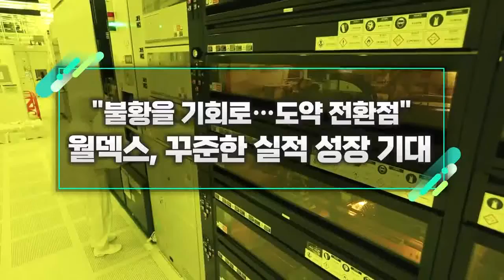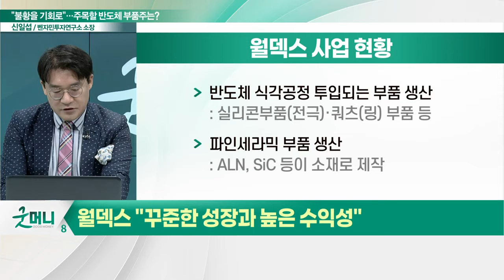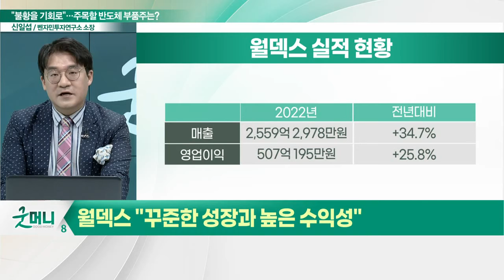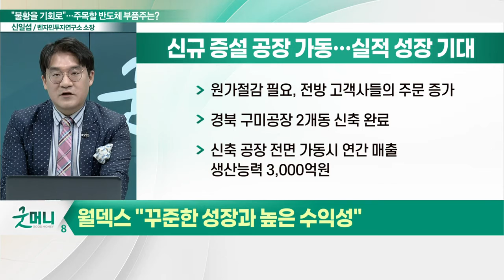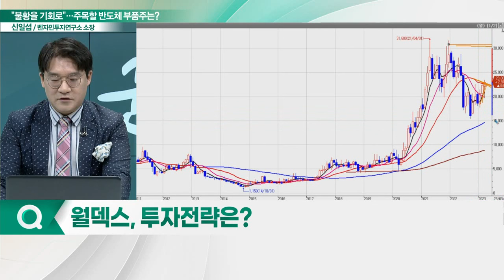월덱스(101160), 꾸준한 실적 성장 기대... "불황을 기회로… 도약 전환점"_신소장의 시그널 (20230329)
월덱스(101160) "꾸준한 성장과 높은 수익성"
- 실리콘 부품(전극)·쿼츠(링) 부품 등 생산
- 경북 구미 공장 2개동 신축 완료
- 신축 공장 전면 가동시 연간 매출 생산능력 3,000억원